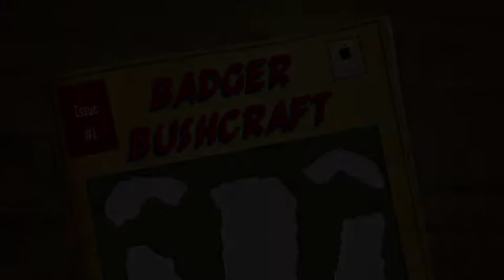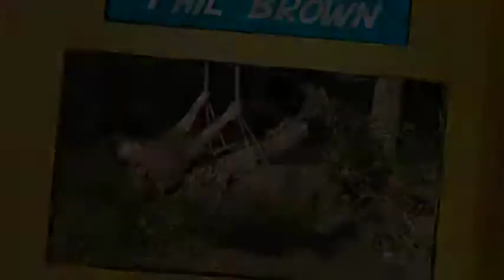Badger Bushcraft Scrapbook - Issue 1 November 2015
We have put together a scrapbook of the progress of our works so far in establishing a base camp on the amazing 3,000 acre Belmont House Estate near Throwley in Kent. We hope you enjoy seeing what we have accomplished so far.